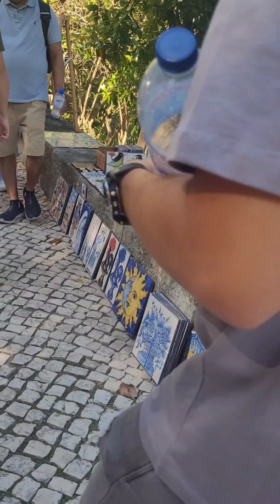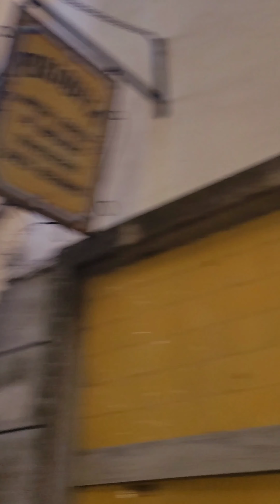Lisboa día 2 visita Sintra